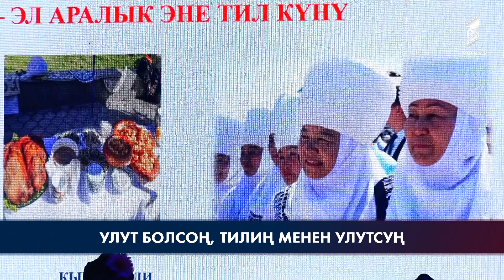Улут болсоң, тилиң менен улутсуң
Эл аралык эне тил күнүнө карата ар улуттун өкүлдөрүнүн башын бириктирген достуктун жана биримдиктин фестивалы өттү. Шаардык мэрия жыл сайын калаа тургундары жана меймандары үчүн ушул сыяктуу иш-чараларды уюштуруп келет.